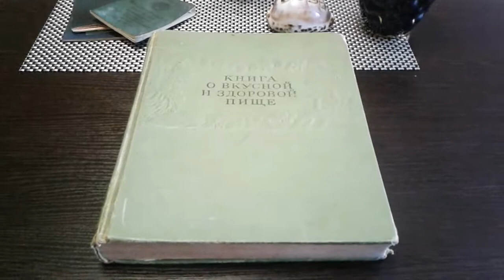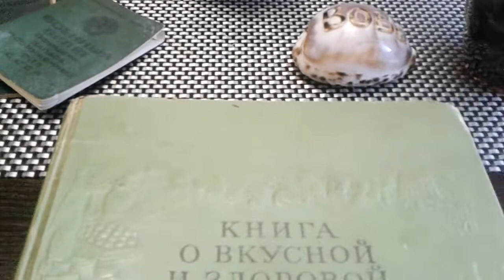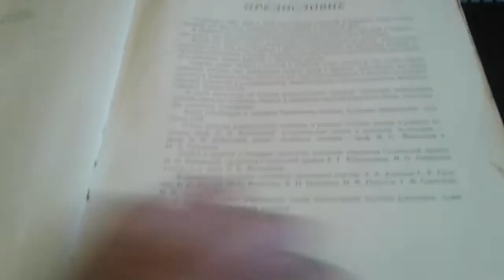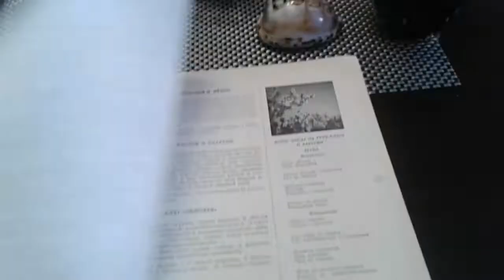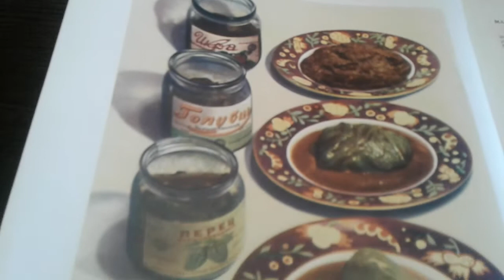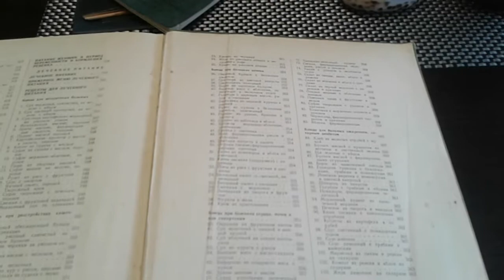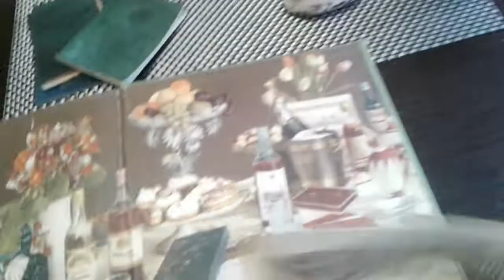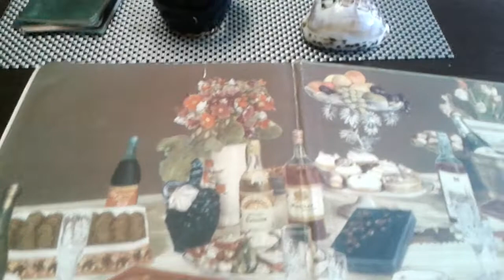Летний день с покупками у населения .Гоняю в жару по городу в поисках старины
Красивые и познавательные покупки у населения .Веду продуктивную роботу с бабушками и дедушками .